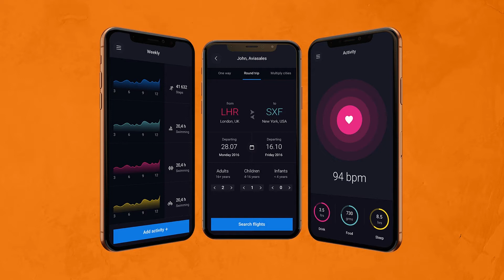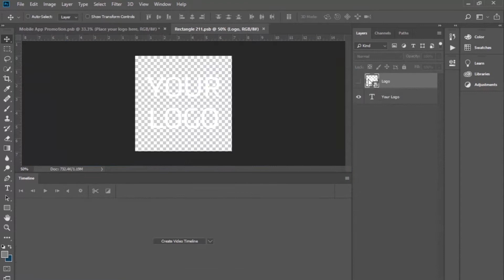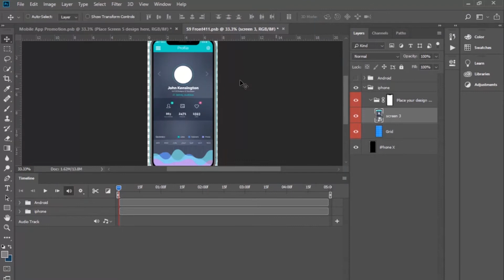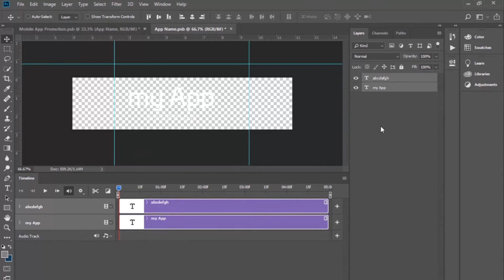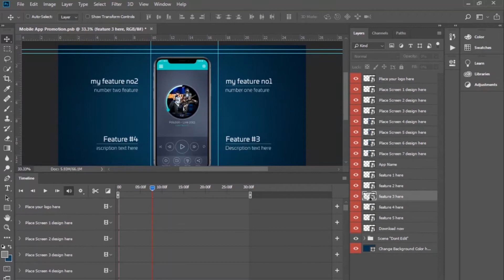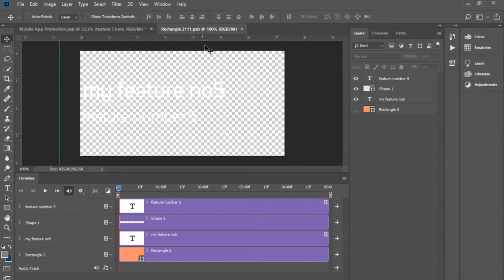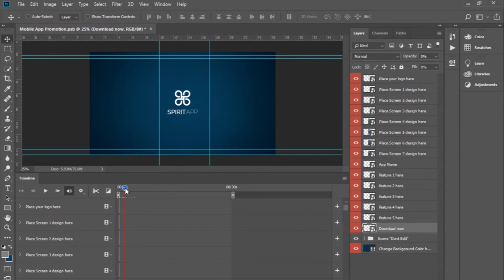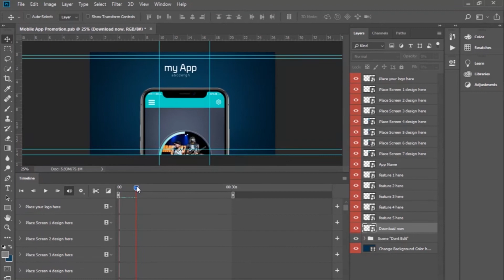iPhone X App Promotion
Could you ever imagine that you could do a FULL PROMOTION VIDEO using only your basic skills in Adobe Photoshop? Well, we did that for you!

“iPhone X App Promotion” iOS Mobile App Promotion is a cool “Photoshop” template that’s been created for anyone who wants a stylish way to promote and advertise their new mobile phone application or company website. It’s easy to use, simply change the text, drag and drop in your new media and hit render. Quickly style it to your own brand, using the intelligent colour controllers. A neat intro or opener to your corporate presentations, business slideshows, promotions, upcoming events and online marketing videos. It’s perfect for any type of app and game with portrait design spatially for fashion, kids, sport, health, Impress your audience with this up to date and dynamically animated Adobe Photoshop template.